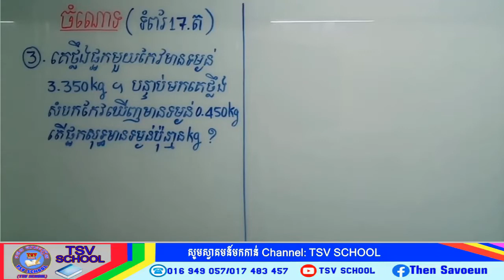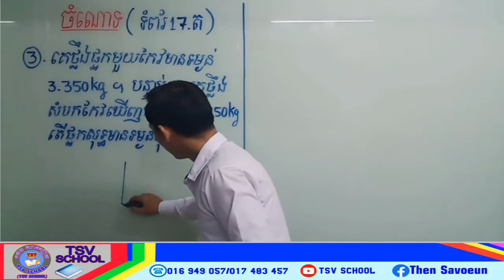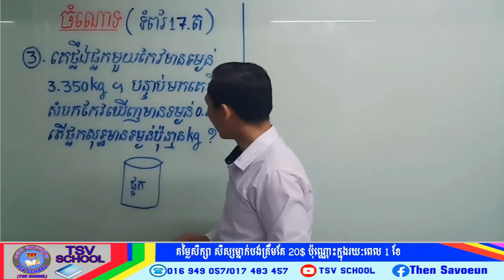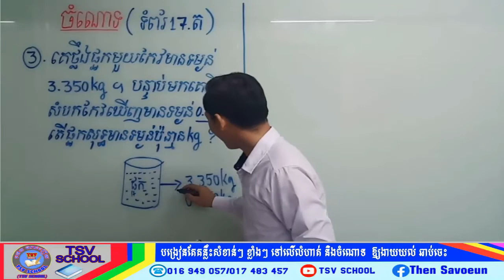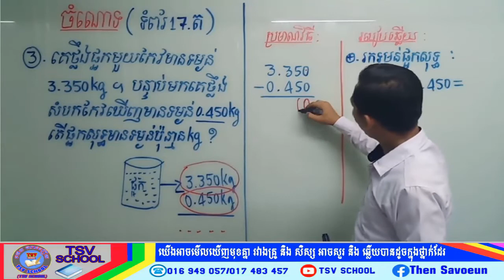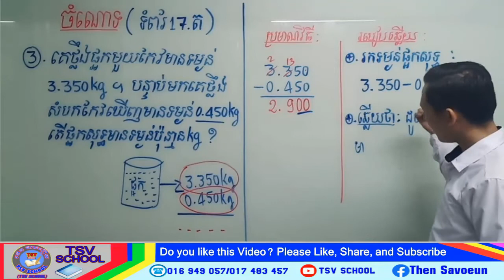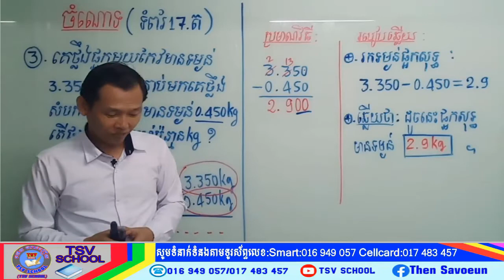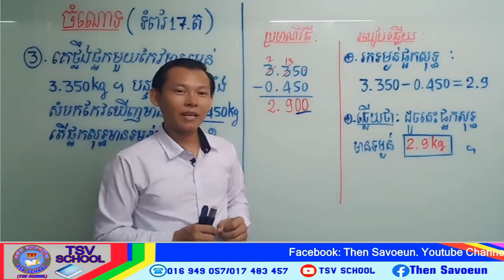TSV SCHOOL​ចំណោទទី៣ ទំព័រទី១៧ គណិតវិទ្យាថ្នាក់ទី៦Problem3 Pag17 MathGrade 6បង្រៀនដោយលោកគ្រូថេន សាវឿន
6th grade math 1 hour,